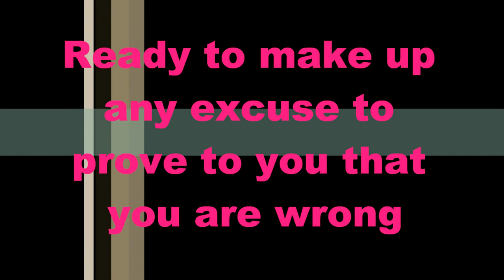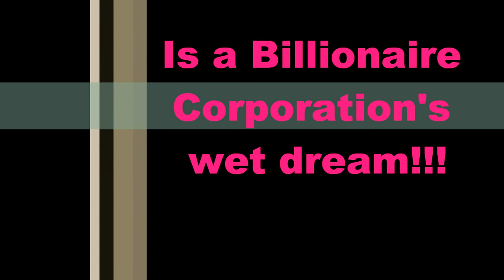Facebook Censorship 3.0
A congressional committee hearing is being held today on the Homeland Security Department's (DHS) monitoring of social media.

(this site mixes religious activism with real activism... playing on truth they are... but lots of useful info for non-religious activists... who get more censored than religion which has actually had quite a bit of freedom)

(Members of the Occupy Movement were posting serious info about geopolitics and only the dumbed down Occupy pages worked and got loads of likes... sorta like George W. Bush's Like Page... don't worry just because you are not like on facebook... doesn't mean you are stupid... au contraire)

( Small indian companies getting censored over huge Corporations... needing more advertising... and Facebook censorship to block competition)

2009 New FOIA Documents Reveal DHS Social Media Monitoring During Obama Inauguration

( A secret list curated by social network giant Facebook was published online recently after an employee for one of the company's third-world contractors, upset at his poor working conditions and meager wage, decided to fight back.

The document reveals exactly what Facebook's censorship brigade looks for on the social network, which boasts over 850 million users spanning the globe.

Referred to internally as the "bible," the list prioritizes deletion of materials )... article forgets to mention that it is much less innocent... than stated!...